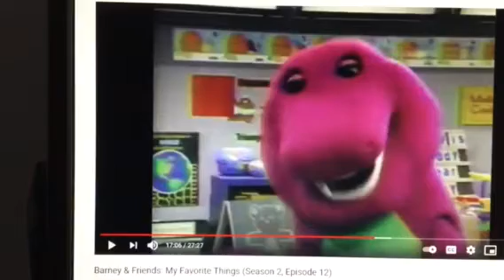Barney & Friends PBS